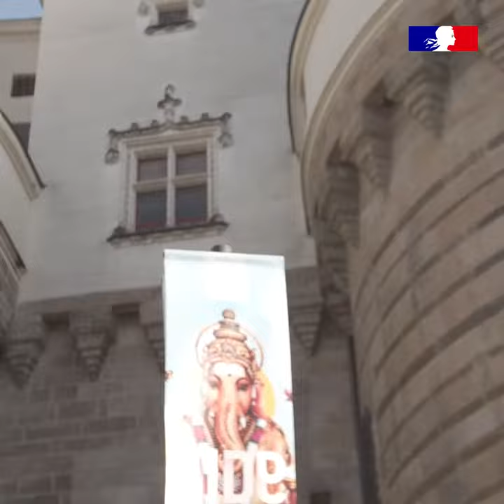Campus France - India - Studying in Nantes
Radhika Mishra, an Indian student in Nantes, talks of her experience as a student in France in 2023.